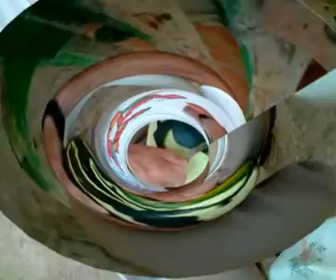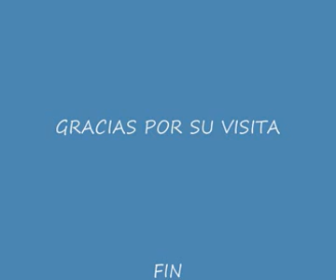pegaso y aguila en sandia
tallados